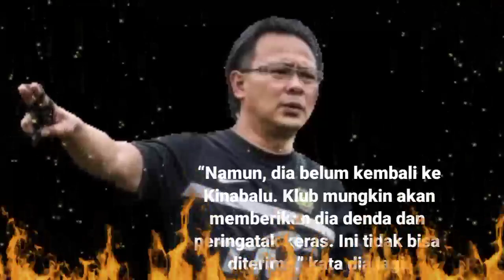GAK HABIS PIKIR! Sabah Fc Lakukan Hal ini Terhadap SADDIL RAMDANI Usai Bawa Timnas lolos Piala Asia